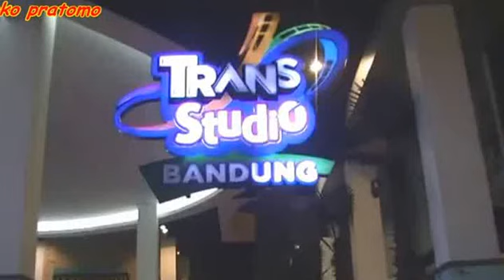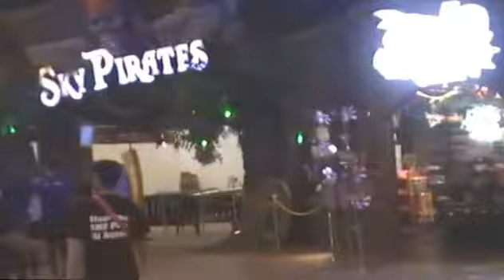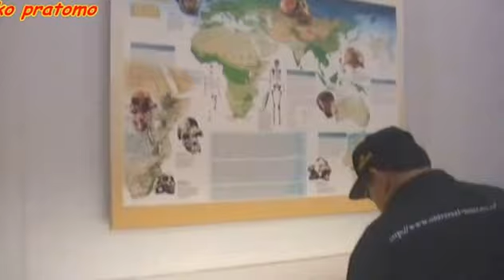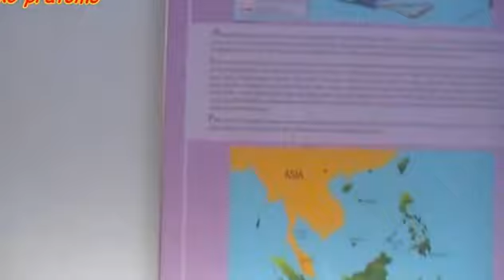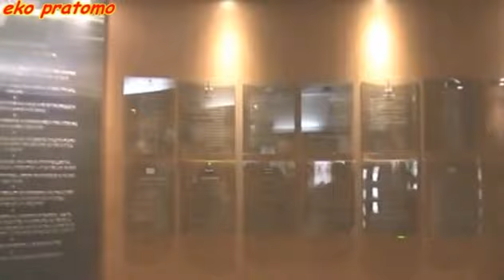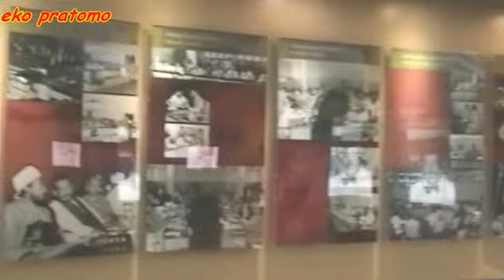VIDEO TERBARU TRANS STUDIO, MUSEUM GEOLOGI & MUSEUM KONFERENSI ASIA AFRIKA BANDUNG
Trans Studio Bandung adalah kawasan wisata terpadu di Bandung, Indonesia, tepatnya di area Bandung Supermal. Trans Studio dibangun pada areal seluas 4,2 hektare dengan investasi mencapai Rp2 triliun sehingga menjadikan sebagai kawasan hiburan terluas dan terlengkap di Bandung. Wahana yang terdapat menawarkan petualangan dan sensasi baru yang tidak kalah menantang seperti pendahulunya yaitu Trans Studio Resort Makassar yang dibuka pada tahun 2008. Trans Studio Bandung dibuka untuk umum pada tanggal 18 Juni 2011. Trans Studio Bandung adalah taman bermain yang paling komplit di kota Bandung.Target pengunjung Trans Studio Bandung bukan hanya dari wisatawan domestik, melainkan juga pengunjung wisatawan asing dari berbagai negara.

Museum Geologi didirikan pada tanggal 16 Mei 1928. Museum ini telah direnovasi dengan dana bantuan dari JICA (Japan International Cooperation Agency). Setelah mengalami renovasi, Museum Geologi dibuka kembali dan diresmikan oleh Wakil Presiden RI, Megawati Soekarnoputri pada tanggal 23 Agustus 2000. Sebagai salah satu monumen bersejarah, museum berada di bawah perlindungan pemerintah dan merupakan peninggalan nasional. Dalam Museum ini, tersimpan dan dikelola materi-materi geologi yang berlimpah, seperti fosil, batuan, mineral. Kesemuanya itu dikumpulkan selama kerja lapangan di Indonesia sejak 1850.
Pergeseran fungsi museum, seirama dengan kemajuan teknologi, menjadikan museum geologi sebagai :
1.Tempat pendidikan luar sekolah yang berkaitan dengan bumi dan usaha pelestariannya.
2.Tempat orang melakukan kajian awal sebelum penelitian lapangan. Dimana Museum Geologi sebagai pusat informasi ilmu kebumian yang menggambarkan keadaan geologi bumi Indonesia dalam bentuk kumpulan peraga.
3.Objek geowisata yang menarik.

Museum Konferensi Asia Afrika merupakan salah satu museum yang berada di kota Bandung yang terletak di Jalan Asia Afrika No. 65. Museum ini merupakan memorabilia Konferensi Asia Afrika. Museum ini memiliki hubungan yang sangat erat dengan Gedung Merdeka. Secara keseluruhan Gedung Merdeka memiliki dua bangunan utama, yang pertama disebut Gedung Merdeka sebagai tempat sidang utama, sedangkan yang berada di samping Gedung Merdeka adalah Museum Konferensi Asia Afrika sebagai tempat memorabilia Konferensi Asia Afrika. Latar belakang dibangunnya museum ini adalah adanya keinginan dari para pemimpin bangsa-bangsa di Asia dan Afrika untuk mengetahui tentang Gedung Merdeka dan sekitarnya tempat Konferensi Asia Afrika berlangsung. Hal ini membuat Menteri Luar Negeri Republik Indonesia, Prof. Dr. Mochtar Kusumaatmadja, S.H., LL.M memiliki ide untuk membangun sebuah museum. Ide tersebut disampaikannya pada forum rapat Panitia Peringatan 25 tahun Konferensi Asia Afrika (1980) yang dihadiri oleh Direktur Jenderal Kebudayaan Prof. Dr. Haryati Soebadio sebagai wakil dari Departemen Pendidikan dan Kebudayaan. Kemudian museum ini diresmikan pada tanggal 24 April 1980 bertepatan dengan peringatan 25 tahun Konferensi Asia Afrika.